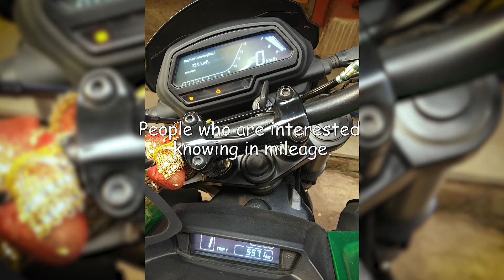In Just 100 Mins Traveled 150kms with my Dominar 400 2019 | 1080p 60fps | Part 3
If you're fond of long distance travel (on your motorcycle), the mostimportant thing to consider is the mileage and I just nailed it with my Dominar. I successfully completed 135+kms in 100mins. It would take about 150kms from Nashik to Thane and I reached Thane in just an hour and 40 mins. Cruising speed was roughly 80-120kph and at thispoint, my Dominar is not even breaking a sweat at this speed. The mileage I got is around 35kmpl which is pretty great for a bike like Dominar 400. Somewhere in between these journey, I stayed in Igatpuri for my best friend's wedding for 4 hours and 30 mins.

In Just 100 Mins Traveled 150kms with my Dominar 400 2019 | 1080p 60fps
Killing The Kms. With my Dominar 400 in just 100 Mins traveled150kms

Gears I Use:
I want to upgrade buy this action camera Gopro Hero 8
Gopro Hero 7